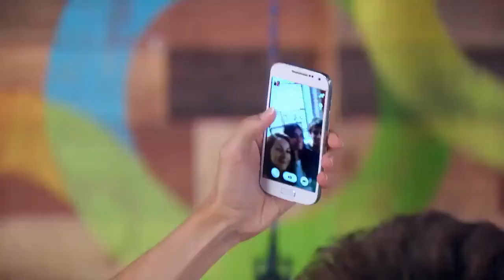Soy Luna | Delfina et Jasmin executent le plan d'Ambre | Voix Françaises